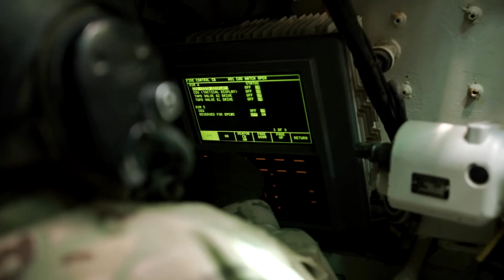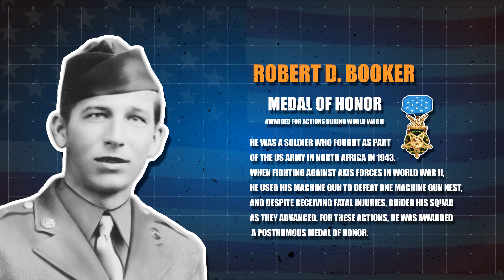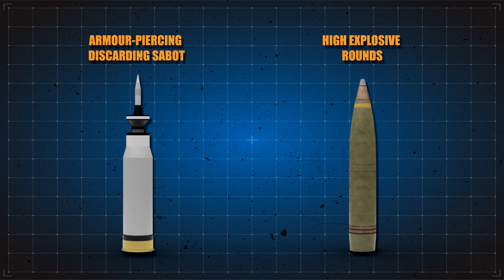Finally US Army Reveal New Tank. Insane Power Of M10 Booker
The M10 Booker is set to become the future of armoured fighting vehicles. As the winner of the US Army’s mobile protected firepower program this vehicle has the potential to be an ever-present feature for the most powerful army in the world. Let’s discover why this monster was chosen for further development and when we can expect to see the M10 booker take to the battlefield.
In 2016, reports suggested that the Army wanted to create a light ground combat vehicle to maintain the relevance of Infantry Brigade Combat Teams when engaged in extensive fighting against a similar enemy. At first, this was dubbed a "Light Tank" but U.S. Army representatives renamed this program to Mobile Protected Firepower so that troops didn’t treat it like a traditional tank like the M1 Abrams Main Battle Tank. The vehicle, with a heavy gun and tank-like mobility, is less armoured than an MBT like the M1. It’s designed to go places the Abrams can’t and to fight against enemy vehicles, defences, and forces without needing the super heavy armour that weighs down battle tanks. The MPF's development gave an excellent opportunity to fill a void left by the retirement of the M551 Sheridan Armored Reconnaissance/Airborne Assault Vehicle. The M551 did have technical flaws but it was greatly appreciated for its robust operational abilities, this left a gap that needed filling.